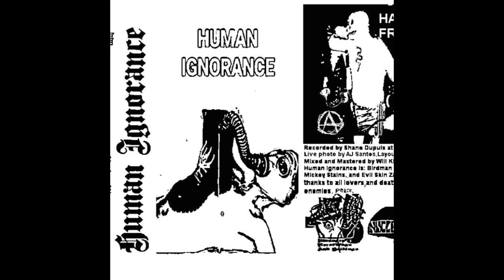Human Ignorance - Hate Your Freedom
SIDE A
Prelude
Hate Your Freedom
Incel
Government Kills, Government Lies
Stupid Shit
Stand Your Ground
Interlude
Nuclear War
Shitting in Public
P.I.S.S.C.A.N.N.O.N.
World I See
Prowl
Postlude

SIDE B
Ain't No Feeble Bastard (Discharge)
Just Can't Hate Enough (Sheer Terror)
Six Pack (Black Flag)

Recorded by Shane at Disappearing Mountain, Easthampton MA
Mix and Mastered by Will at Dead Air
Additional vocals on Hate Your Freedom and Six Pack by Chris Dooley
Tape Produced/Released by Managepro Recordings and Holdings 2019